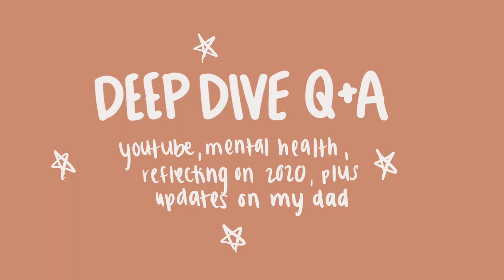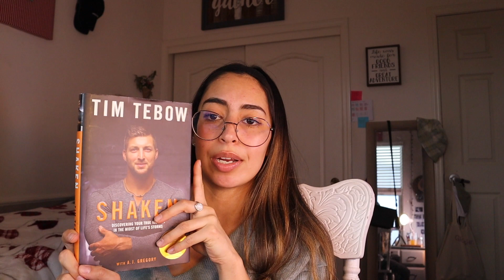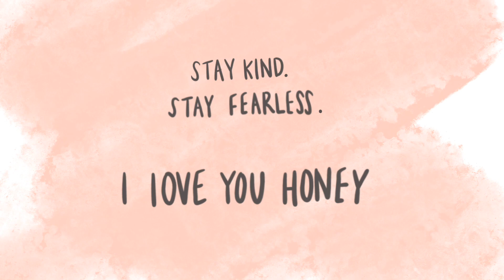living at home again, becoming monetized, thoughts on 2020 + major updates on my dad (honest Q&A)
tune in for a deep q and a session... I'm answering your guys' questions about living at home again, the journey of 2020, how I became monetized + I share major updates on my dad! Just a super personal and honest sit-down chat with you guys! Let's talk about how I made it through 2020, mental health, youtube, how living at home has been, and if I miss living at school plus so much more! I'm giving you my honest thoughts and life updates!

a huge shoutout to all you honeys for supporting me and watching me for these couple of years! becoming monetized is huge and it's all thanks to you guys!!

hey honey! welcome to the honey bunch! uploading on MAIYA MONDAYS
2nd account:  @candid.honey
VSCO: @maiadventure11

FAQ
Age? 21
College? Pepperdine University

00:00 intro
00:40 do I miss living at school?
01:59 favorite book of the bible?
03:05 how is my dad doing?
06:41 who's your favorite friend?
07:44 what I learned during 2020?
10:46 feelings/tips on 2020?
13:25 youtube updates + mindset
14:40 exciting news!
16:17 outro
16:41 bloopers